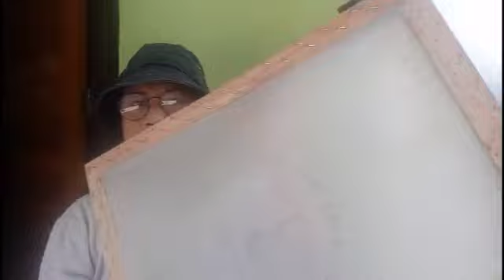Covid 19 Tetap Kreatif Agar Immunity Tubuh Terjaga..."Sablon Baju Kaos"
Selama masa pandemi Covid-19 ini, Indonesia mengimbau seluruh warganya agar mengarantina diri tetap tinggal di rumah. Karantina ini dilakukan demi kepentingan bersama, yakni memotong mata rantai penyebaran virus corona yang bisa cepat menular apabila banyak terjadi kontak antar satu orang dan lainnya. Mengacu pada informasi yang diberikan oleh Badan Kesehatan Dunia (WHO), masa karantina dilakukan selama 14 hari, karena rentang waktu itu merupakan lama masa inkubasi virus di dalam tubuh seseorang. masa karantina Di Jakarta sudah lebih 2 pekan.

Tak jarang orang yang menjalani Karantina di rumah mengalami kebosanan lantaran yang biasanya kerja dluar kini berdiam diri dirumah jika bosa  bisa jadi akan mengalami stress dan imunitas tubuh bisa menurun jika sudah begini penyakit bisa akan mudah masuk ketubuh sebab daya tahan tubuh menurun.

Nah alangkah baiknya jika dirumah untuk ciptakan hal hal yang kreatif guna merangsang Immunity tubuh dan kegiatan bisa bermamfaat, Saya melakukan kegiatan menyablon baju kaos, walau sebenarnya saya bukan seorang tukang Sablon kaos Tapi dengan kegiatan ini memicu rasa kegembiraan bagi saya hingga tak terasa waktu terus berlalu, Nah untuk sahabat sahabat bisa jadi lakukan kegiatan yang lain dirumah seperti memasak, membuat kue, bikin jahitan, bikin lukisan, bikin patung dan lain lain.